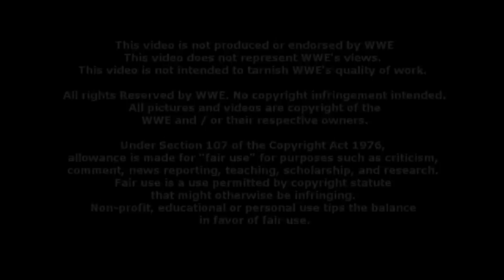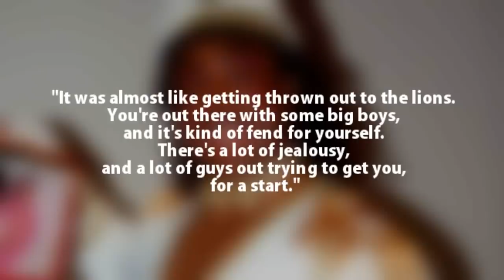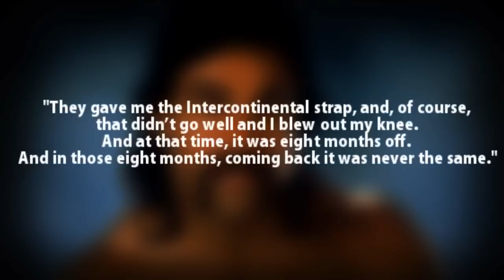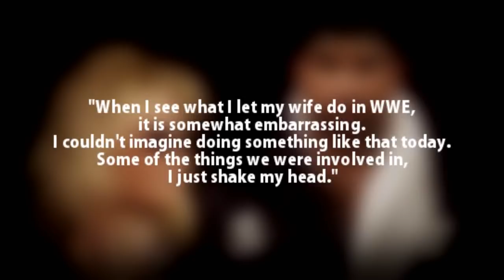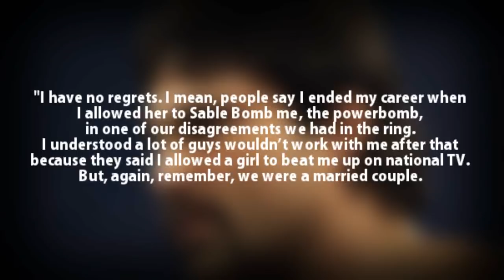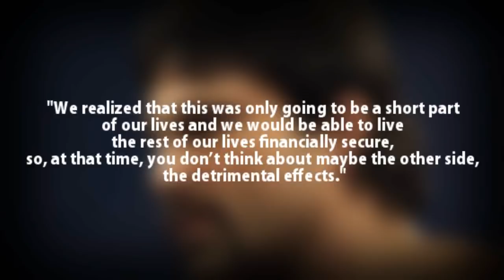Marc Mero - Career Of The Marvelous Wildman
Wrestling Lists Presents Marc Mero - Career Of The Marvelous Wildman

Marc Mero is never going to make anyone's top 5 favourite wrestler list. Even top 10 would be pushing it. While Marc Mero was undeniably talented, it can be argued that when he introduced his wife Sable to WWE owner Vince McMahon, he might have ended his career without even knowing it.

While Marc Mero's WWF career throughout 1996 to 1998 wasn't exactly great, his story is also unique. In this short wrestling documentary, we look at Marc Mero's reasons for becoming a wrestler, his work in WCW as Johnny B Badd, his debut in the WWF as Wildman Marc Mero, his return to WWF with his new gimmick Marvelous Marc Mero, and the work he currently does for the community with his speeches.